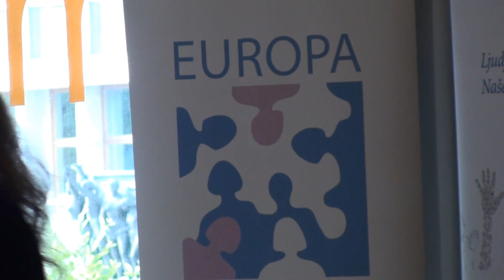Pogovor o rakih rodil z dr. Sebastjanom Merlom in dr. Erikom Škofom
Združenje Europa Donna Slovenija je 9. maja 2018 pripravila pogovor o rakih rodil, ki je potekal v Maxi klubu v Ljubljani in s katerim smo obeležili svetovni dan raka jajcnikov. V združenju smo predstavili tudi novo sekcijo, ki bo povezovala ženske z raki rodil. Z dr. Sebastjanom Merlom in dr. Erikom Škofom, zdravnikoma z Onkološkega inštituta v Ljubljana se je pogovarjala Slavka Brajovic Hajdenkumer. Dogodek je potekal v okviru projekta ROZA, ki ga podpira Ministrstvo za zdravje.